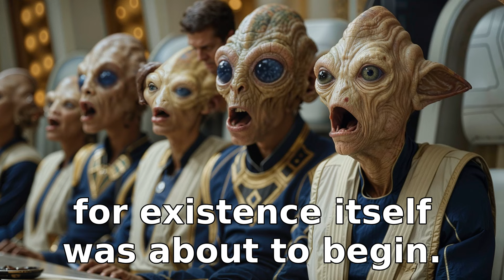Galactic Empire Learns: `We Messed With The Wrong Species` | HFY Sci‐Fi Story